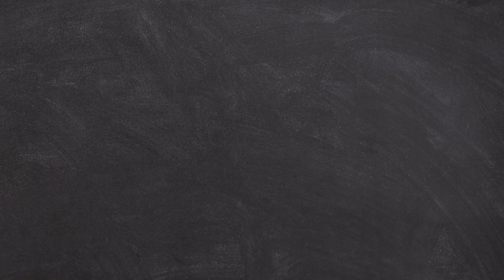4歲公主被迫與鄰國聯姻，淪爲政治犧牲品，最終卻因無法生育被嫌棄退貨《王室風波》【半盏流年影】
《皇室風波》是馬爾克·杜甘執導的劇情片，蘭伯特·威爾森和Anamaria Vartolomei出演。該片講述了法國攝政王爲了維護與西班牙之間的和平，提議兩家聯姻的故事。

黑暗榮耀：女人脫下外套露出滿身傷疤，財閥的眼中閃過詫異與心疼